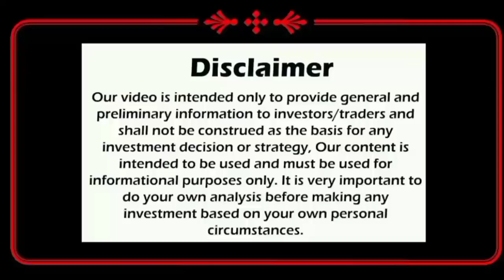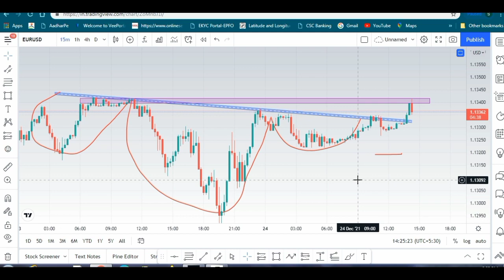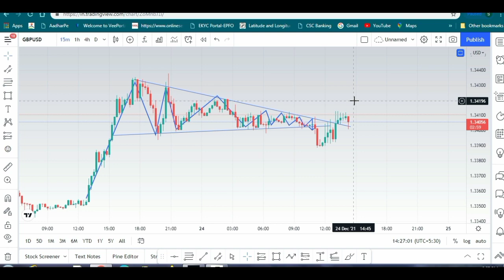FOREX GBP/USD 100 POINT SPREAD